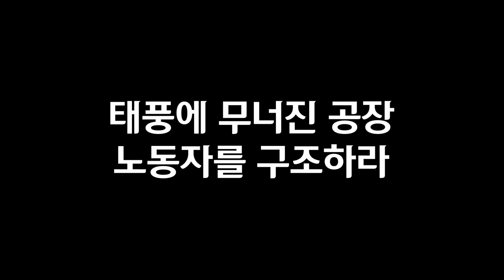태풍 하이선 - 태풍에 무너진 공장, 노동자를 구출하라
산사태로 경남 김해시 상동면 한 공장 담벼락이 무너졌습니다. 50대 작업자 한 명이 토사에 깔렸는데요. 출동한 소방관으로 부터  구조되었다고 합니다.
다행히 생명에 지장이 없다고 하네요.